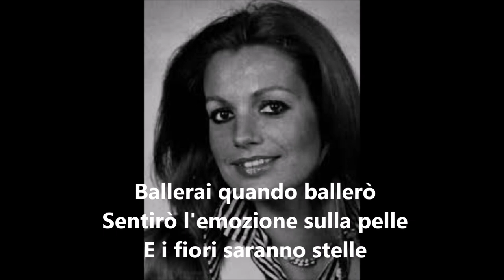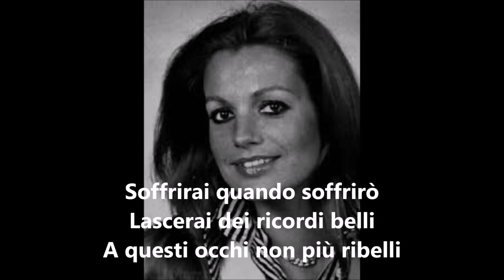Catherine Spaak - Canterai se canterò (testo) - 1979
"Canterai se canterò" di Franco Battiato, Giusto Pio e Michele Pecora, con testo. (1979)

Catherine Spaak (Boulogne-Billancourt (Francia), 3 aprile 1945 – Roma, 17 aprile 2022) è stata un'attrice, cantante, conduttrice televisiva e ballerina belga naturalizzata italiana.
Nata in Francia, proveniva da una famiglia belga che annoverava fra i suoi membri anche artisti e uomini politici. Sua madre era l'attrice Claudie Clèves, il padre Charles era uno sceneggiatore cinematografico, la sorella Agnès è stata anch'essa attrice e poi fotografa, mentre lo zio Paul-Henri ricoprì per più mandati la carica di primo ministro del Belgio. Sua zia era Suzanne Spaak.